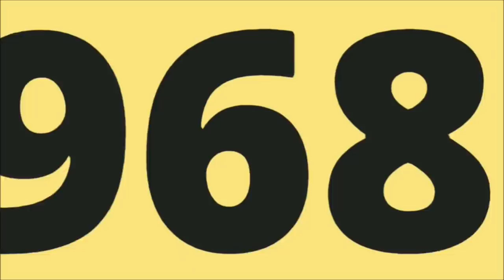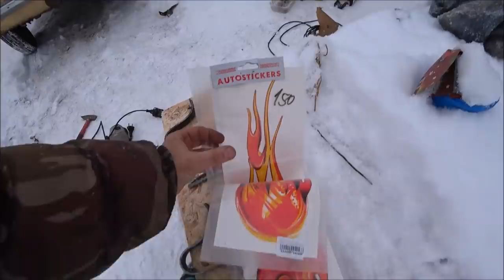Установка бампера от жигуля / Замена масла/ ручник вместо тормозов/ ЗАЗ 968 м.